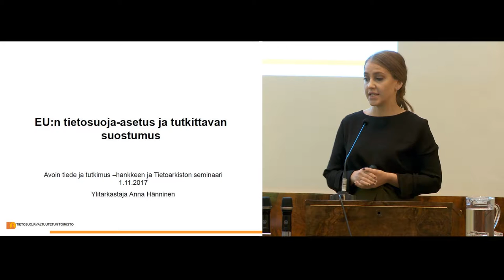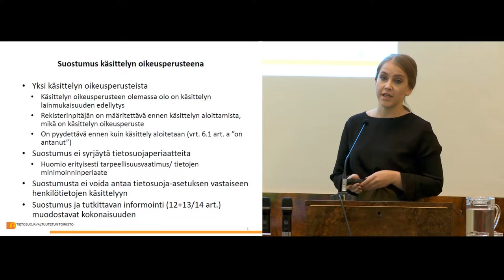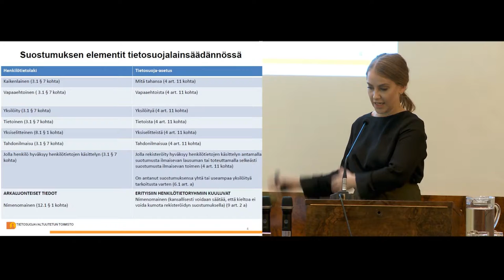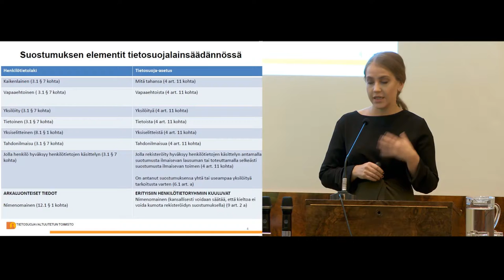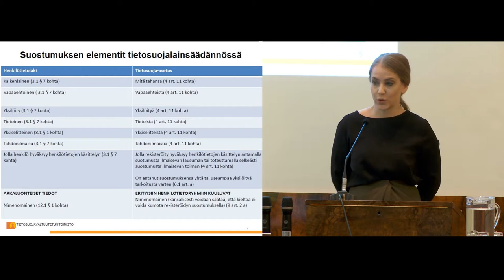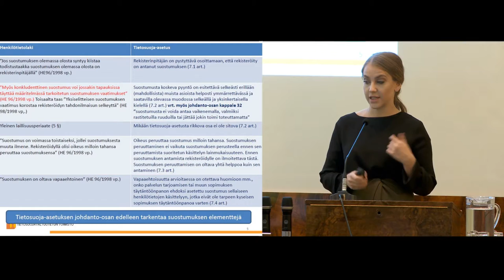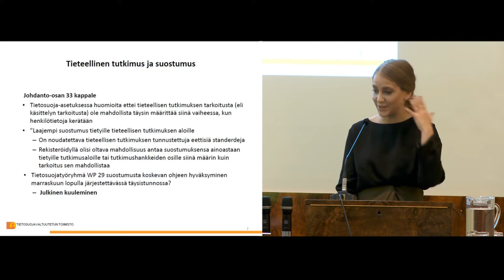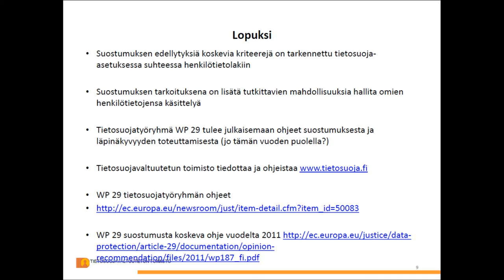EU:n tietosuoja-asetus ja tutkittavan suostumus - Anna Hänninen